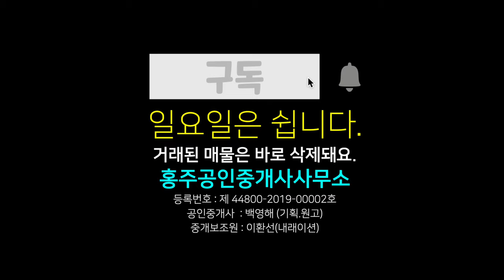수익형 전원주택 매매, 펜션형 전원주택 매물, 서해안 천수만 남당항 어사항 천북굴단지등이 가깝고 전원주택 관리동이 있어 편해요. 홍성군 서부면 판교리에 위치한 전원주택 매물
00:00 영상시작
01:06 면적 경계 방위 가격
03:11 교통여건 안내
04:04 지상 안내
 06:15 별채 안내
07:39 본채 안내
01:33 결론(총평)

상호 : 홍주공인중개사사무소
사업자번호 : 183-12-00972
대표공인중개사 : 백영해
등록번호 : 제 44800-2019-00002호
사무실 도로명 주소 : 충남 홍성군 홍성읍 의사로 72번길 16 1층

물건요약

* 주택 환경 *

  --  토지 : 면적 1,214제곱미터(약 367평) 계획관리지역 대 1필지

  -- 주택 : 본채 1,동, 별채 2동의 구성으로 돔형 주택

    . 본채 : 전체 면적 142.24제곱미터(약 43평)

      --- 1층 89.77제곱미터(약 27평) / 2층 52.47제곱미터(약 16평)

      --- 1층 : 방1, 거실, 창고, 욕실, 주방겸 세탁실, 외부 창고

      --- 2층 : 원룸형 구조, 욕실

      --- ㄱ자 형 구조의 주방, 난방 전기온돌패널, 취사 전기레인지, 온수 LPG

    . 별채 : 면적 30.52제곱미터(약 9평)의 동일면적 동일 구조 2개 동

       --- 거실 겸 주방, 욕실, 다락방형 구조

       --- ―자형 싱크대,

  -- 버스 정류장 도보 1분(직선거리 80m)

  -- 초등학교, 중학교, 서부면사무소 등 면소재지 자차 10분 내외

  -- 고등학교 자차 16분

  -- 남당항, 어사항, 천북 굴단지 등 천수만 자차 10분 정도

  -- 홍성군청, 역, 의료원 등 홍성 시내 자차 30분 내외

  -- 서해안 고속도로 홍성 톨게이트 17분

* 주변 환경 *

  -- 펜션 단지 내  펜션 숙박시설과 캠핑장 운영 중

    . 폭 5~6m 도로 접함

  --500m 밖 우사 있으나 큰 영향 없음

 -- 사용 용도를 처음 지을 때 부터 민박으로 등록함

 -- 별채 한 동 전세 3천 있음